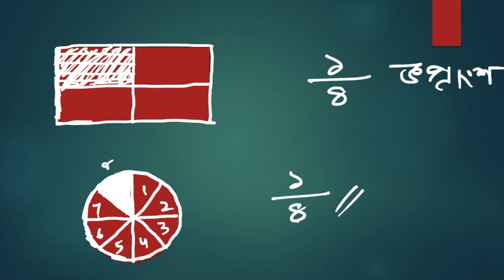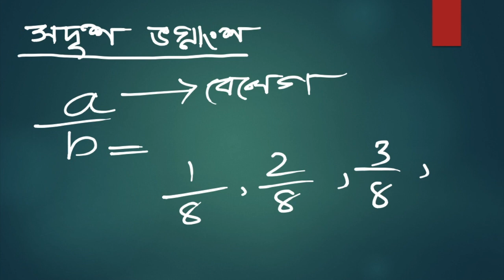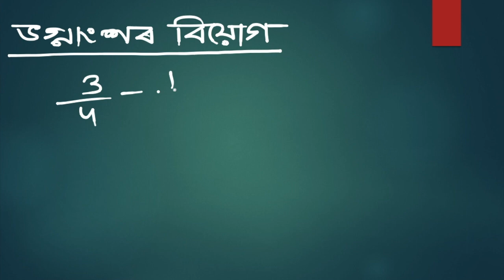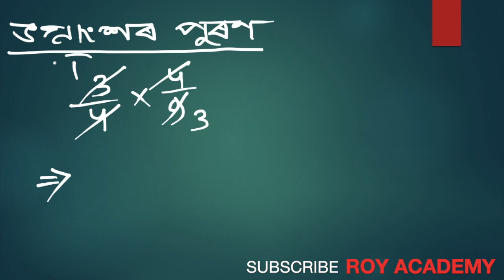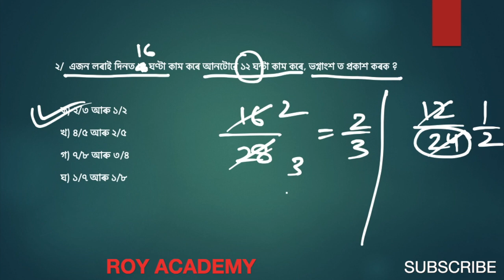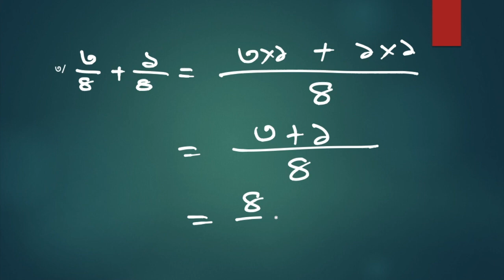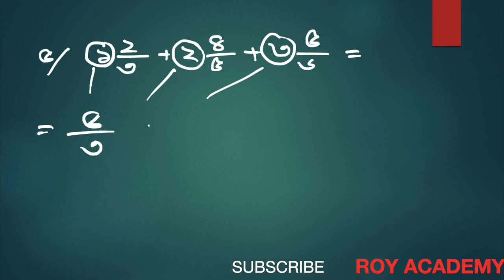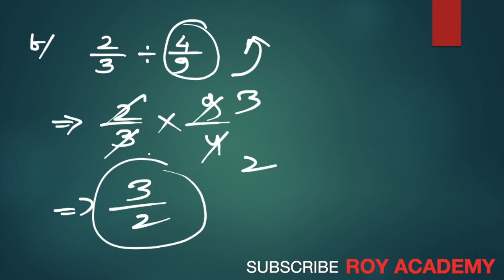ASSAM TET, FRACTION, ভগ্নাংশ, ASSAM TET, APSC, APDCL, PNRD ALL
In this video I described the basic of fraction and solved some question of fraction for assam tet, apsc, apdcl, pnrd and other assam exam